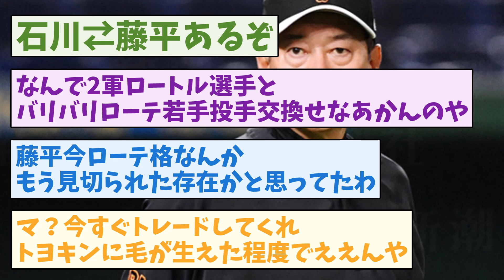【本命】原巨人の補強はまだ序の口【野球】【2ch 5ch スレ】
巨人　石川慎吾　トレード

効果音ラボ
OtoLogic